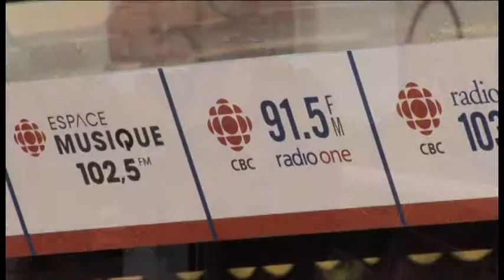A VJ profile: Steven Hunt (Canada)